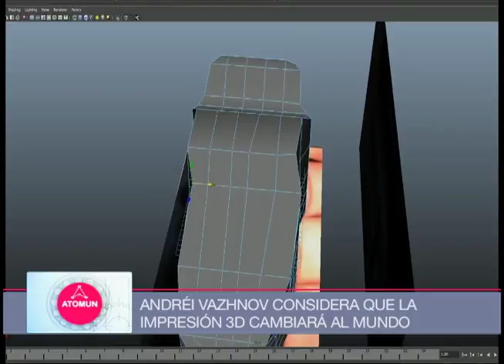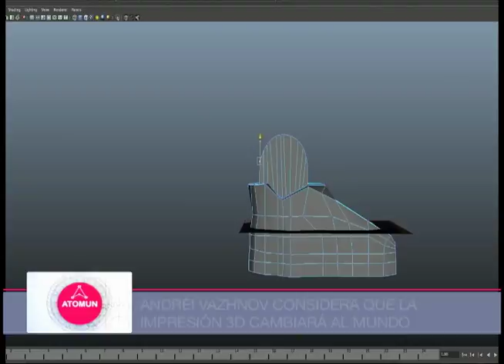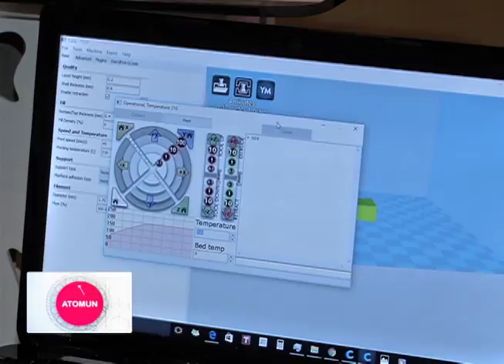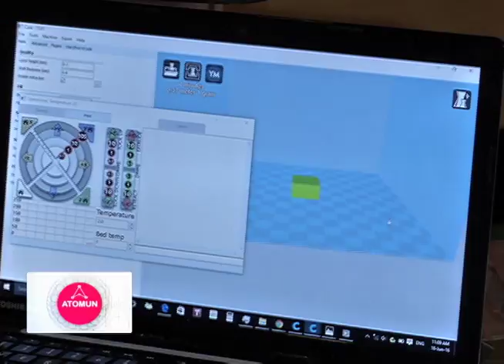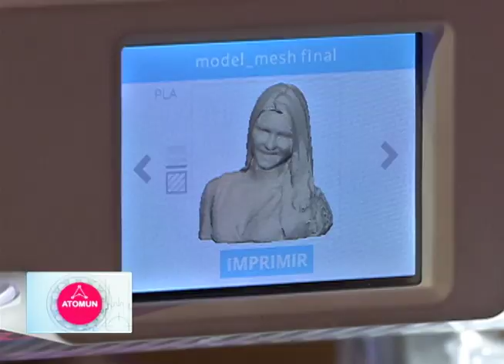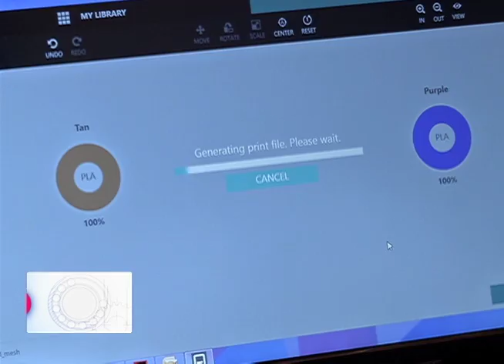ATOMUNT CAP 189 SEGUNDO SEGMENTO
Informativo de Ciencia y Tecnología. El lado humano de la Ciencia. La Tecnología a tu alcance. Todos los Lunes a las 9am (hr.VEN). Sólo por TeleSUR.